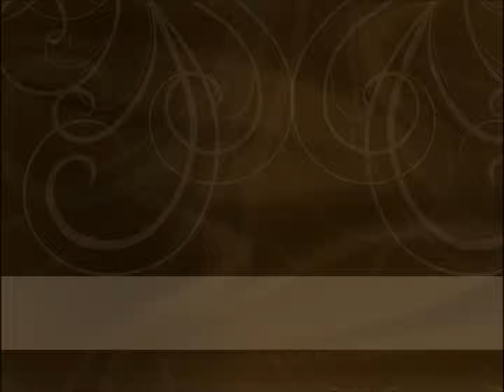Aventa Collection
The Aventa Collection brings together wardrobes and wall units in a unique and contemporary style.

Inspired by elements of our most requested custom furniture pieces, these modern bedroom wall units are built around a TV space that acts as a bedroom entertainment center.

Drawers underneath the television and wardrobe cabinet doors on the sides make the Aventa Collection super-practical, combining wardrobe clothing storage and TV space in one place!

Aventa wardrobe wall units are compatible with all wardrobes & armoires from the Alta Collection.